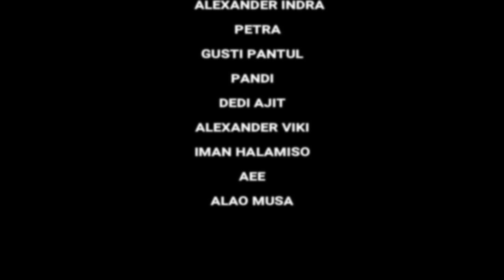KAE TAA PONCA EMPAONG trip to Saka Dua Waterfall Sanggau - West Borneo ( How great Thou art )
KAE TAA PONCA dari dusun EMPAONG Desa Embala Kecamatan Parindu Mengunjungi Riam Saka Dua yang terletak di Kecamatan Kapuas Kabupaten Sanggau Kalimantan Barat.

Thema song : How great Thou art.
O Tuhanku Bila Kuterpesona (Ajaib TUHAN cover by Jessie Susetyo)